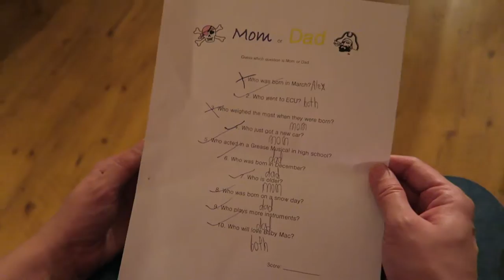Our Baby Shower!!! (Name Reveal)